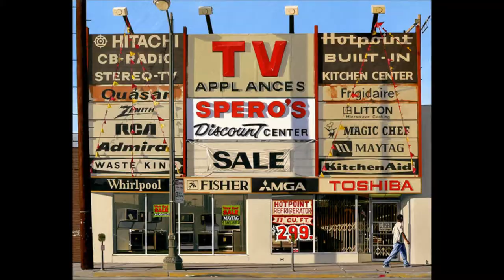Featured Artist Michael Ward by Focal Point Signs & Imaging Reproductions on Canvas and Poster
Professional Graphic Artist Michael Ward is also an accomplished painter.  This video, made by Focal Point Signs & Imaging, features his neo realistic pieces in acrylic on canvas and board.  Michaels' art show entitled "The Mystery of the Ordinary" will be displayed at Casa Romantica in downtown San Clemente starting on January 14, 2014.